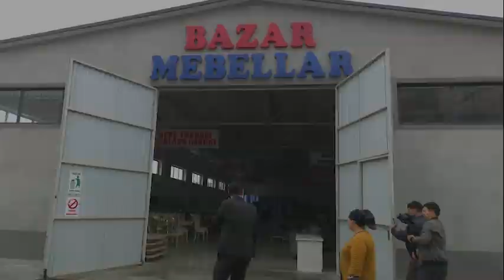Қизингизни тўйига келинг эй ота! Қизингизга дуо беринг! Ҳокимнинг ҳотамтойлиги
Ижтимоий тармоқларда тарқалган бу видео эр-хотин ўртасидаги ажримлар ва оилавий низоларнинг олдини олиш ➖ қанчалар муқаддас вазифа эканлигига эътибор қаратади.

Бугун пахта ҳосилини йиғим-терими мавсуми авжида. Замира опа ҳам шу инсонлар қаторида Ўрта Чирчиқ туманига келиб, теримда иштирок этаётган эканлар.

Видеони кўриб, сизнинг юрагингиздан қандай туғёнлар кечган бўлса, мен ҳам шундай қаттиқ таъсирландим. Излаб кўрсак, Ўрта Чирчиққа Сурхондарёдан келиб, теримда фаол қатнашаётган Замира опа Шайманова эканлар.

Афсуски, Замира опанинг оиласи уч йил бурун дарз кетган. Эри уйдан чиқиб кетгани бўйича қайтмаган. Йилда бир-икки марта қишлоққа келиб, кўчада ўғилларини кўриб, қайтиб кетар, бундан қизининг дили қаттиқ оғрир экан. Яқинда тўй. Қизнинг кўзлари эса отасининг йўлига муштоқ.

Умид қиламанки, бу воқеа ўша инсонга ҳам сабоқ бўлади ва оиласи бағрига қайтади. Биз бу ҳолатни назоратга олдик, хотин-қизлар ва оила институтлари орқали қўлимиздан келган барча ишни қиламиз.

Энг катта ниятим, эр-хотин биргаликда қиз узатиб, элга тўй беришганида биз ҳам хизмат қилиб, уйларида меҳмон бўлиб ёшларга бахт тилашимиз насиб қилсин. Ишонаманки, худди шундай бўлади, биз шунга ҳаракат қиламиз.

Инсонни қадрлаш, унга ҳурмат-иззат кўрсатиш, қийналган пайтларида ёнида туриб, ёрдам кўрсатиш бугун давлат сиёсатидир. Биз халқимиз кутган мана шу буюк сиёсатнинг оддий бир ижрочисимиз, холос.

Тўйда кўришгунча, Замира опа! Доим кулиб юринг! Яхши кунлар ҳали олдинда!